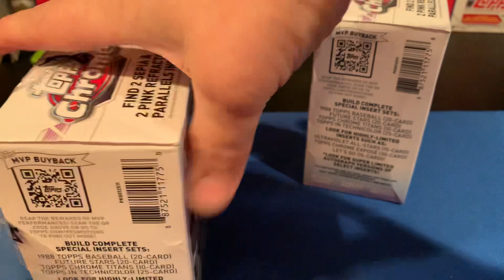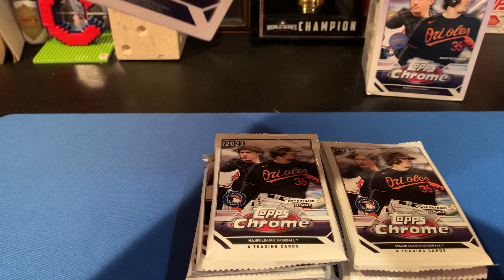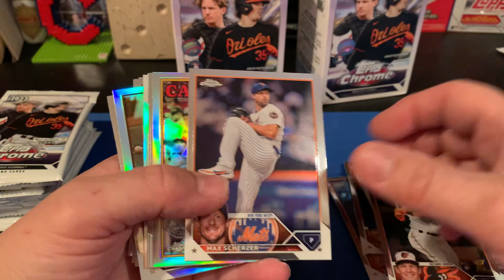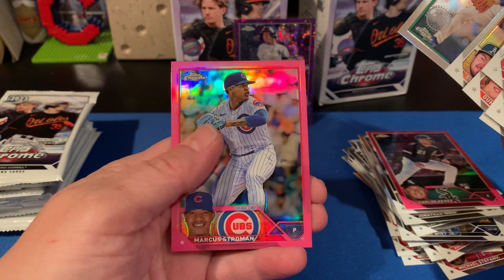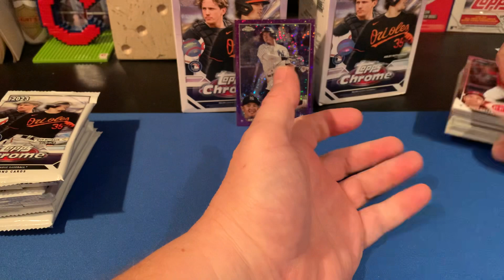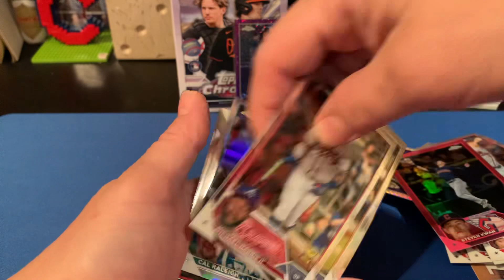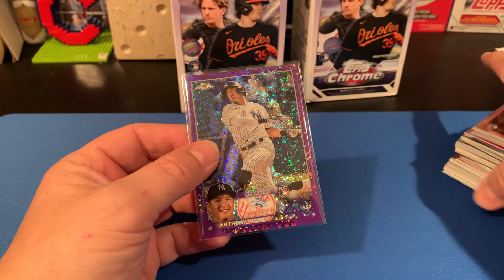2023 Topps Chrome MVP Buyback Hunt!! Huge Purple Refractor Hit!! Top Rookie 🔥🔥🔥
Hey guys, we are opening some 2023 Topps chrome looking for the MVP buyback but we hit a huge purple refractor rookie number to 299. Happy holidays!!!